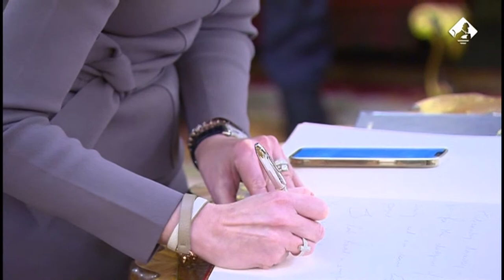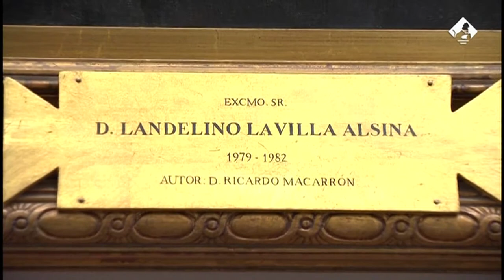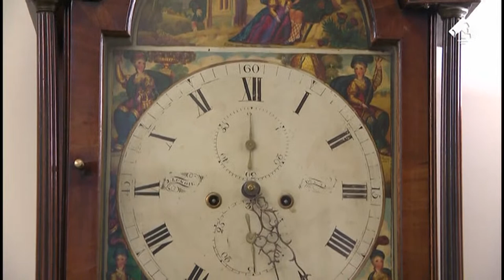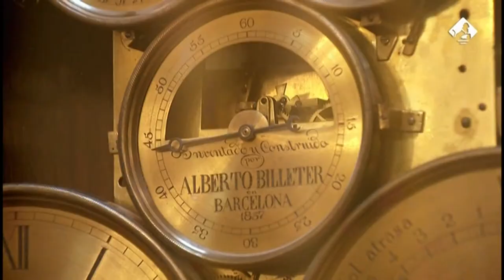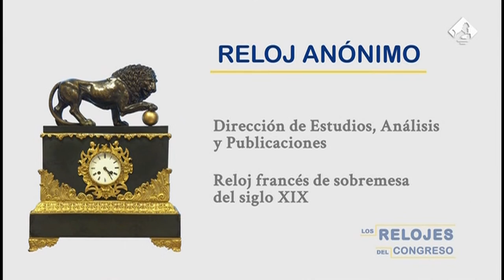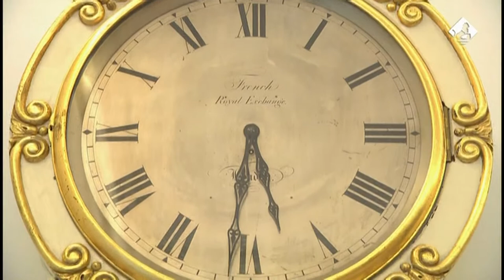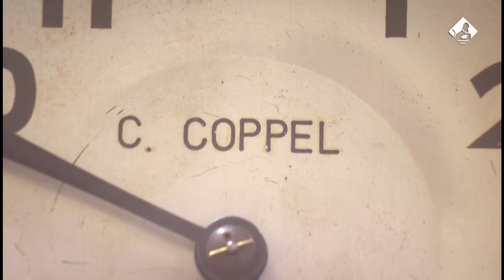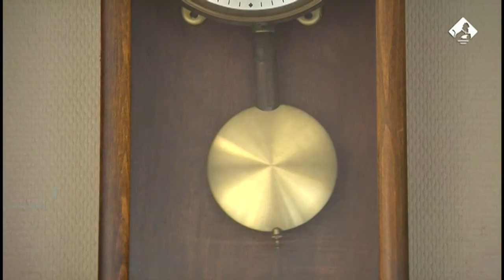Directo | Visita de Roberta Metsola al Congreso de los diputados | ELPAÍS